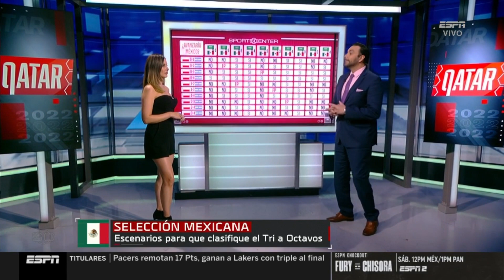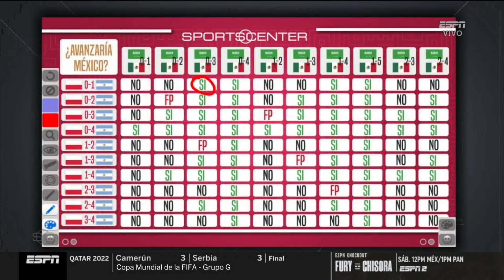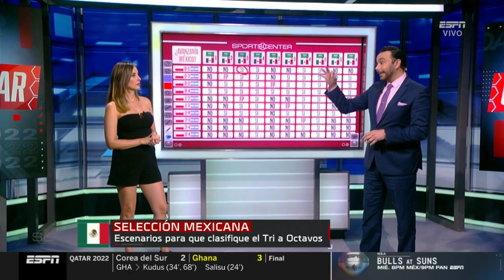¿AVANZARÁ? El Tri tiene en sus manos el pase a 8vos en Qatar2022, pero necesita hacer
El seleccionado azteca está en riesgo de tener su peor Mundial desde Argentina #1978. La derrota ante la albiceleste puso al Tri al borde de la eliminación a la espera de un combinado de resultados para mantener la ilusión en Qatar2022.